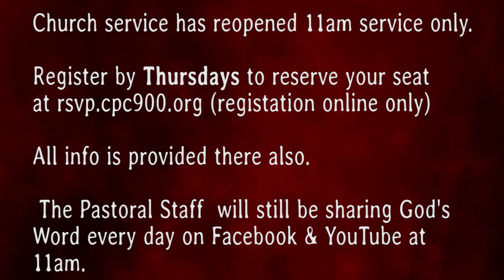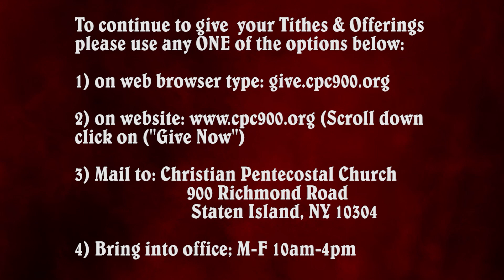Identity Series: Free ~ Pastor Esther (9/19/20)